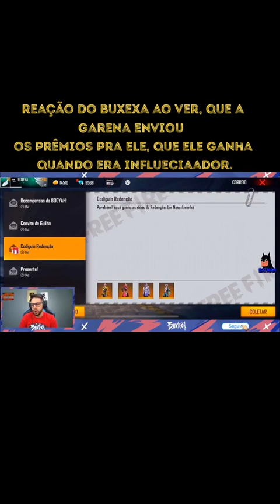REAÇÃO DO BUXEXA AO VER QUE A GARENA ENVIOU OS PRÊMIOS PRA ELE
▬▬▬▬▬▬▬▬▬ஜ۩۞۩ஜ▬▬▬▬▬▬▬▬▬▬

9999 likes? ❤

MEU CELULAR: REDMI NOTE 8
ANDROID
MEMÓRIA 64
SENSI DO JOGO TUDO 100

essa a sensi do ruok? 🍓

-Benefits of the Config-
👉Aimbot🔥
👉One Tap Headshot🔥
👉Aim Lock Head🔥
👉100% No Ban🔥
👉100%Safe🔥
👉100%Working🔥
👉Smooth gameplay🔥
👉Easy master🔥

CANAIS RECOMENDADOS:

El Gato TV
PIUZINHO
Megadragom
Cerol
Fluxo
Nobru
Hudson
Loud babi
LOUD VOLTAN
PlayHard